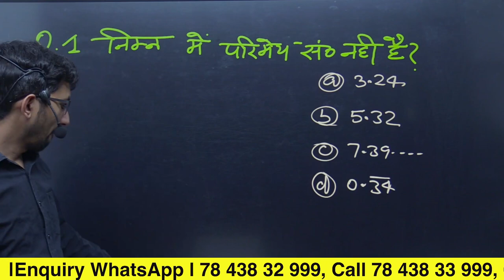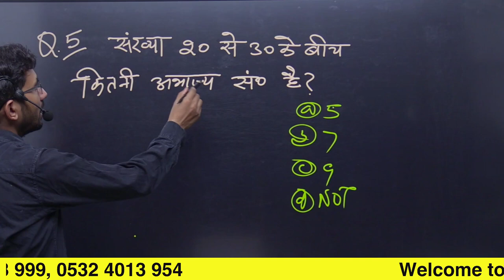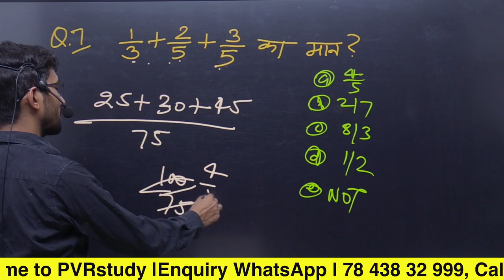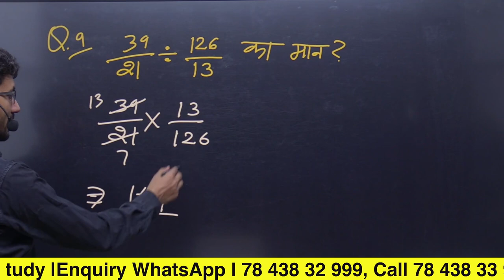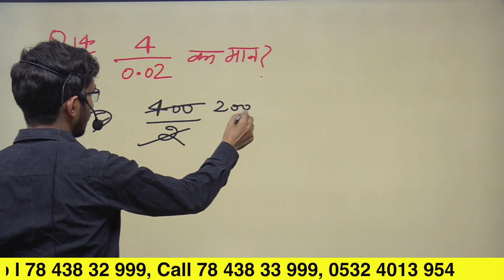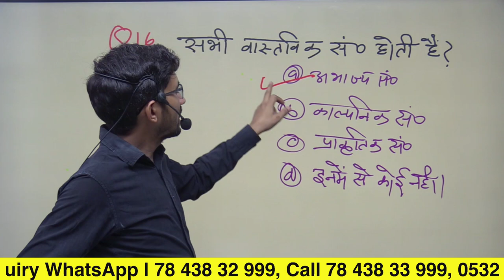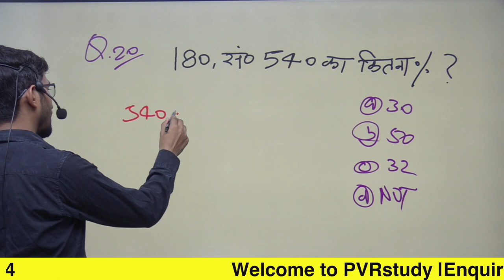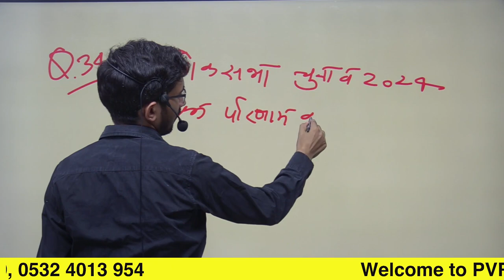Part 34 | Basic Maths for Weak Students | Zero Level Maths | Free Coaching